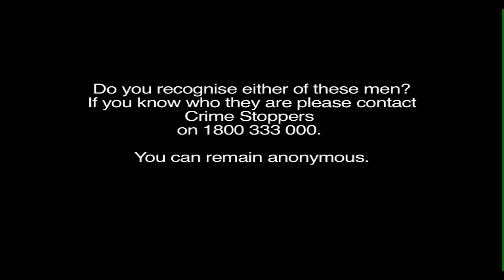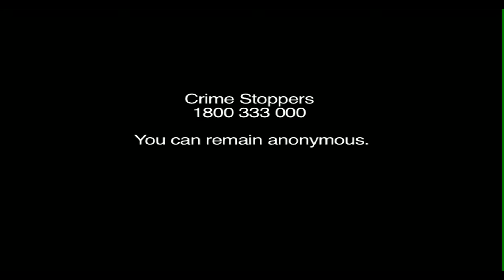SHOCKING CCTV FOOTAGE | ROBBERS & BURGULARS | CAUGHT ON CCTV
shocking footage of cctv catching people doing shocking things.